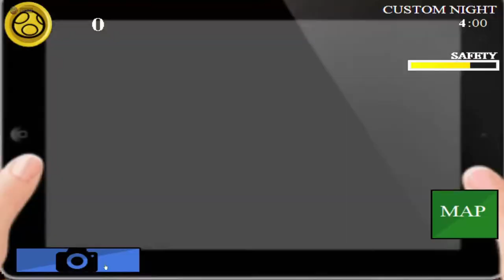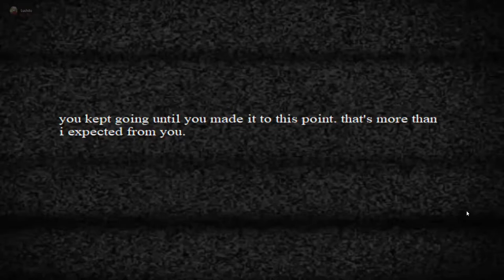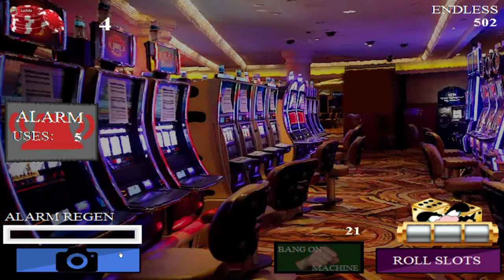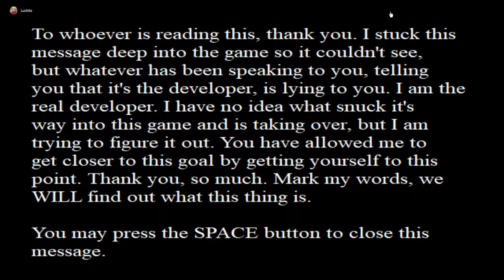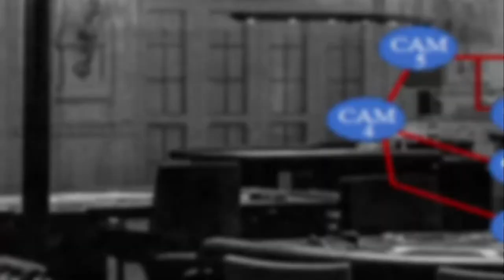FNaW: High Rollers Full House Mode || 5/20 COMPLETED [MAX MODE] + 100%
English: The max mode ever.

Español: El max mode ever.